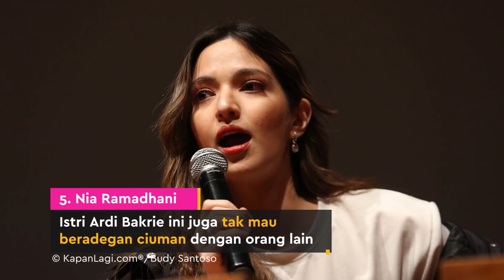Sederet Artis Ini Tolak Adegan Ciuman, Alasannya Bijak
KAPANLAGI.COM - KLovers,
Dalam film, terkadang seorang aktor diminta untuk melakukan adegan-adegan mesra dengan lawan mainnya. Tak sedikit juga adegan ciuman yang ditampilkan untuk lebih meyakinkan penonton.

Namun faktanya, ada sejumlah artis yang memilih untuk tidak melakukan adegan tersebut. Alasannya pun bermacam-macam. Mau tahu?